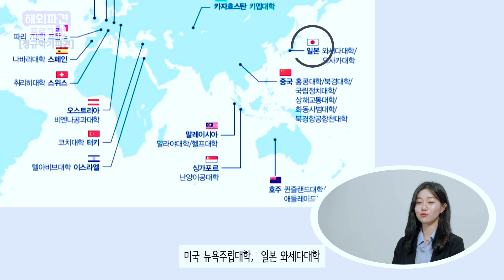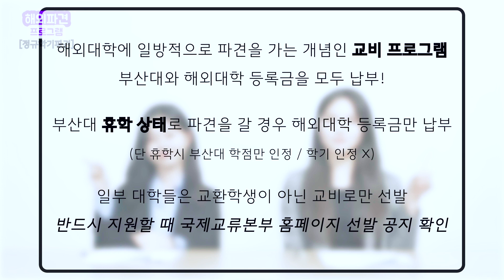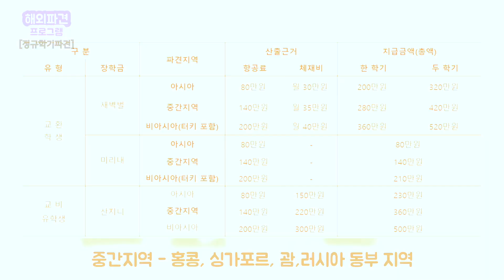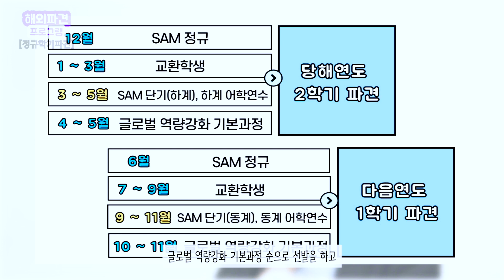정규학기 해외파견 프로그램 소개 영상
국제교류본부에서 진행하는 정규학기 해외파견 프로그램 소개 영상입니다. 많은 관심 부탁드려요~